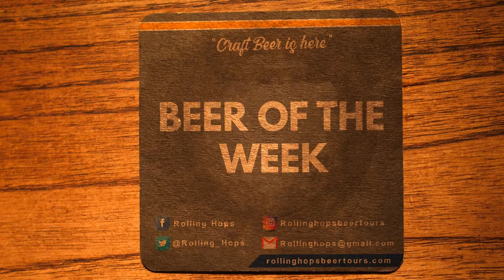Like a STRONG & HOPPY IPA? be sure to check this one out! Rolling Hops Beer of the Week Episode 16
Rolling Hops Beer Tours presents: Beer Of The Week!

Follow your hosts as they showcase some of their favorite craft beers.

Today’s Episode features Rainhard Brewing’s TV Party Triple I.P.A. Rainhard brewing is located at 100 Symes Rd, York, ON M6N 3T1. A member of the “Ale Yards” of Toronto Rainhard brewing offers a variety of delightful brews. At Rainhard, they LOVE IPAs and can be quoted to saying “When our customers walk out of the brewery with our hoppy beers in hand, we know they’re getting the freshest pale ales possible.”